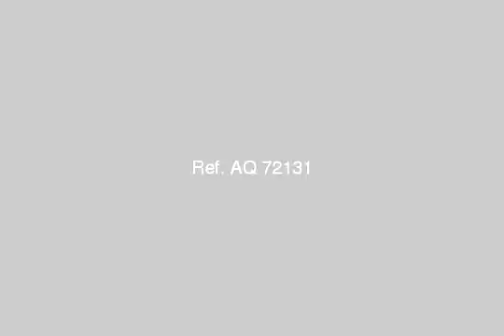chalet for sale in ain elsokhna - mlseg.com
Chalet For Sale In Ain Elsokhna شالية 85م مع حديقة 150 م تشطيب سوبر لوكس خدمات وفندق اربع نجوم فى القرية - قرية الحياة بيتش طريق العين السخنة - Egypt Real Estate | Ain ElSokhna | Chalet For Sale